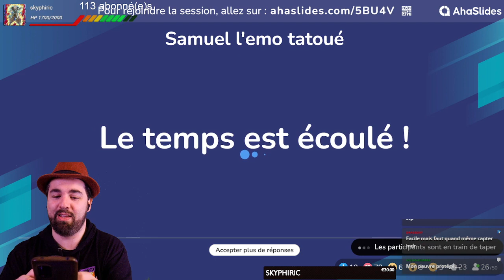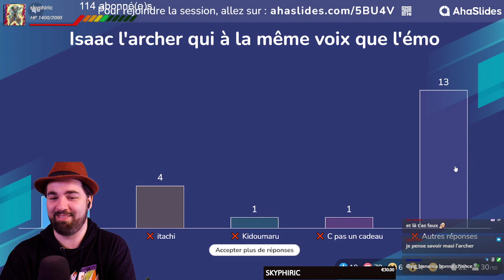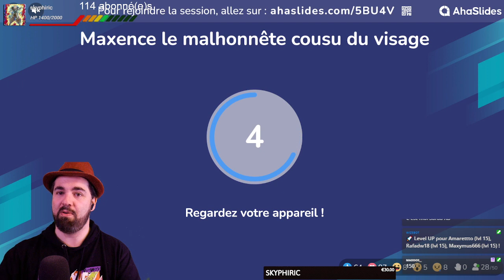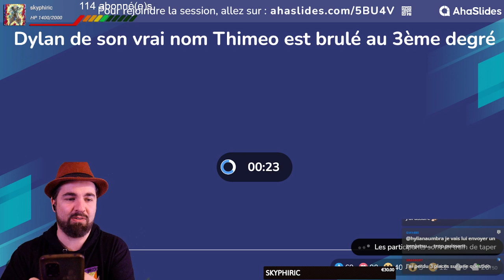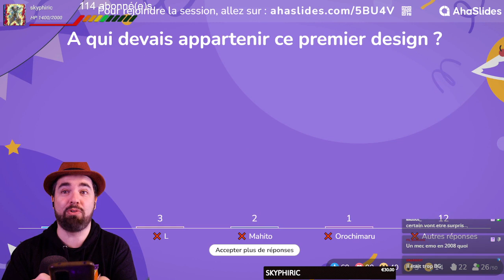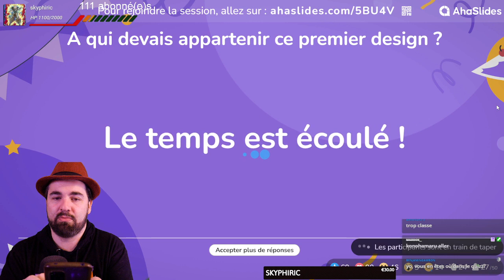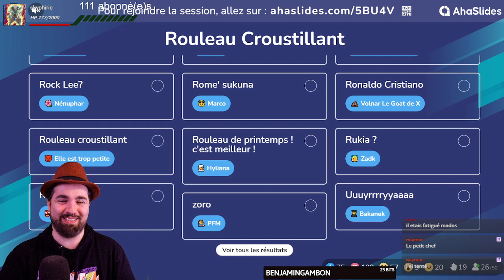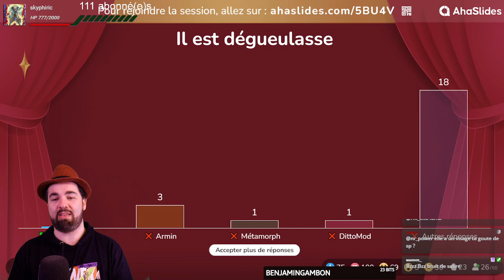SOIRÉE QUIZ devinette sur les persos mangas !!!